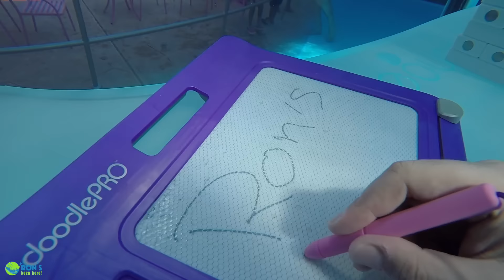Flow House Kuwait | Diving experience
• Experience the Clear Lounge Oxygen Bar, which is a diving activity with scenting aroma while enjoying an underwater activity.
• I love making videos, they allow you to always remember amazing experiences, hope you enjoy.

Flow House Kuwait is a new concept in waterparks. Located in Abu Halifa, next to the Kuwait Magic Mall, the waterpark features several attractions including a kids area, water slides, an outdoor gym and the one-of-a-kind Flow Rider where visitors can learn how to surf or have a go at it themselves.
Taking the innovative concept one step further is the addition of the Clear Lounge Oxygen Bar, which is only the second of its kind in the world. The Clear Lounge allows visitors to be submersed underwater for extended periods of time, replicating the experience of diving in the sea.
For those visitors wanting to spend the day, they have the choice of one of 36 surf themed cabins which vary based on single and double occupancy. Featuring all the services of a hotel, the cabins range in price from 15 KD to 45 KD. Flow House also features an in house Ruby Tuesdays restaurant, and the Clear Lounge Smoothie Bar which serves all natural oxygen smoothies.